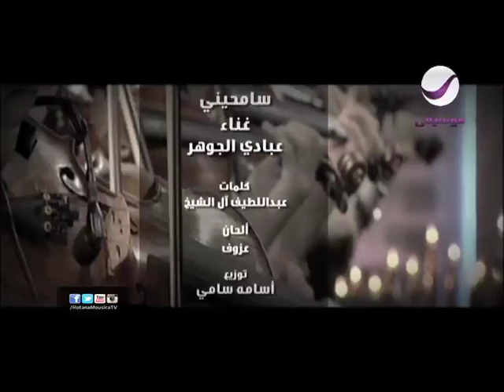عبادي الجوهر - سامحيني (فيديو كليب)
كلمات : عبداللطيف آل الشيخ
الحان : عزوف
توزيع إسامه سامي
توزيع ديجيتال: شركة قنوات
ـــــــــــــ .